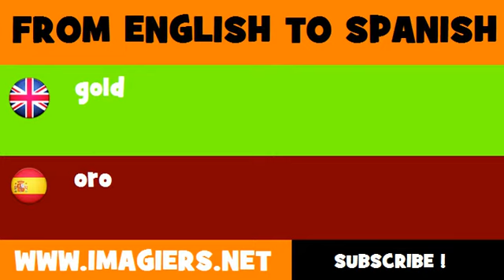ESPAÑOL = INGLÉS = Oro